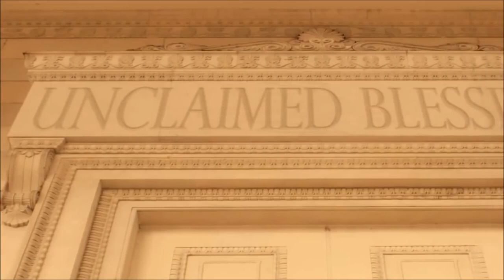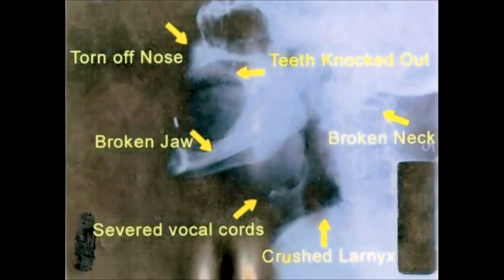Amazing Heaven Experience of Gary Wood